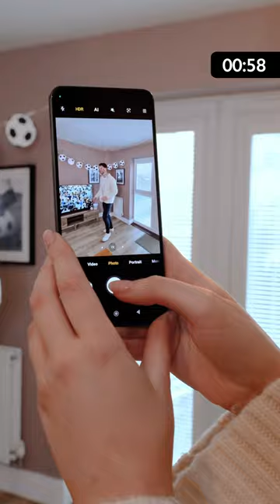A few minutes left until the football game!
How do you celebrate before a football game? With Xiaomi products, it's all about fun!